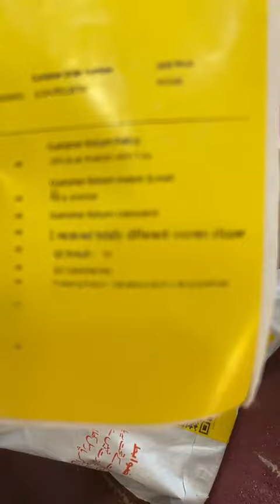how daraz department refund customer